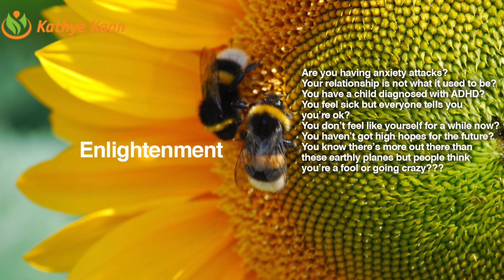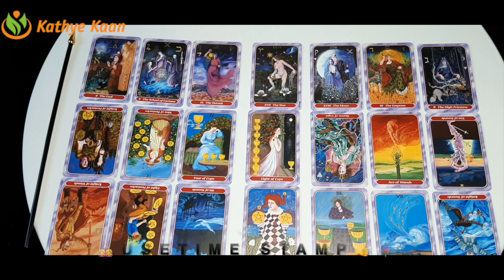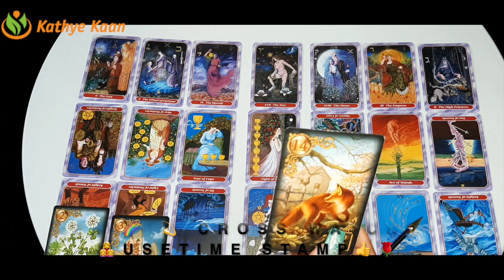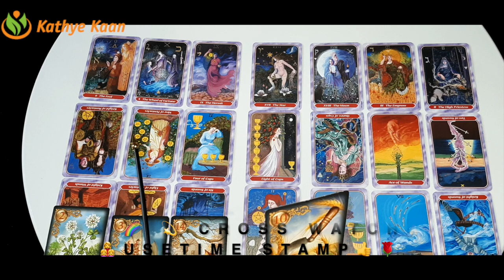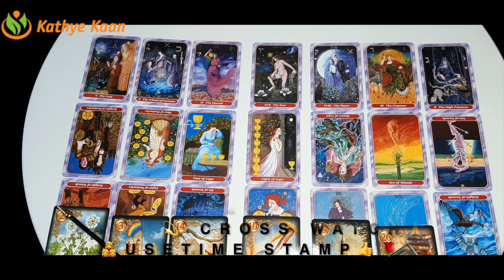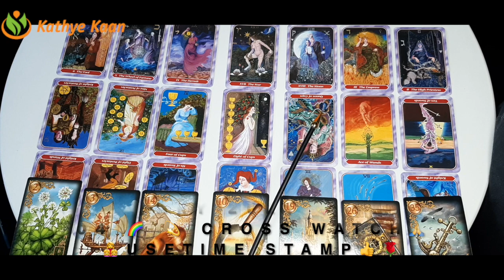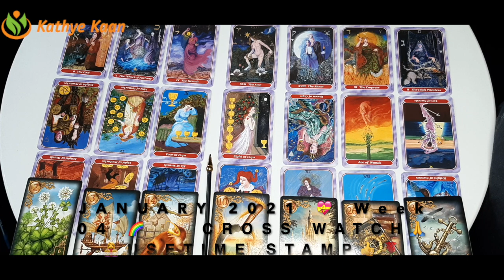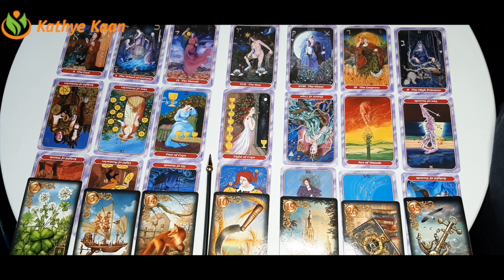Aquarius Solar Year 2021 WEEKLY READING | Tarot intuitive Psychic Horoscope | JANUARY 25-31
HAPPY BIRTHDAY!

00:00  Intro
00:18  Aquarius SOLAR YEAR

Kathye